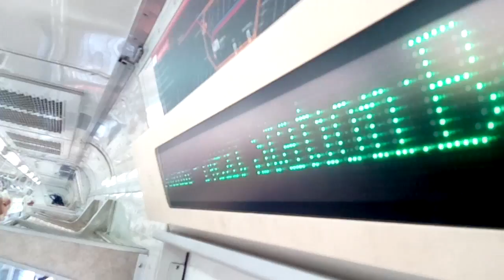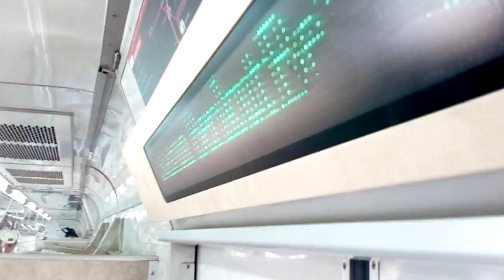NAIK KRL KE STASIUN TAMBUN | dari Stasiun Gondangdia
Lumayan cepat dan lebih irit naik KRL dibanding naik mobil dari pusat kota Jakarta ke Tambun Bekasi Timur. Hanya saja menunggu di stasiunnya lumayan lama. Tapi jd dpt merekam momen sepur yang lewat.